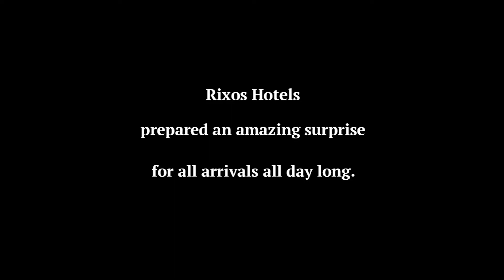ICF Antalya an Ordinary Day 29 April 2017 | Rixos Hotels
Rixos Hotels prepared an amazing surprise for all arrivals all day long.

At Rixos, all-inclusive is synonymous with luxury. Our unique All Inclusive – All Exclusive offering combines all-inclusive advantages with exclusive privileges. Rixos offers exceptional escapes that go beyond the imagination to open a new world of horizons for our guests. Our expertise for balancing the ultra-all-inclusive concept with a vibrant, luxury ambience and family friendly adventures truly defines the Rixos experience. Rixos makes holiday dreams come true for everyone.